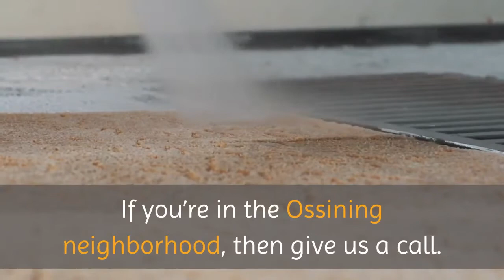Rug Cleaning Ossining | Rug & Carpet Cleaning Service Ossining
Rug & Carpet Cleaning Service Ossining

Are you in the Ossining area and looking for a professional carpet and rug cleaning team near you? Look no further because you’ve found the perfect cleaners for your persian, antique or oriental rugs. We know how beautiful and lovely these rugs make your home, and we want to help you keep them in good shape for a lifetime.
If you own one of these speciality rugs, then you know that they’re expensive and you don’t want to waste your investment by not giving them the care and love that they need. Keep the atmosphere of your home warm and inviting by professionally cleaning your rugs regularly.
If you’re in the Ossining neighborhood, then give us a call. Our customers have rated us the most professional and affordable carpet and rug cleaner in the area, and we would love to serve you. Let us relieve the some of stress from your housekeeping routine and let us professionally clean your rugs.